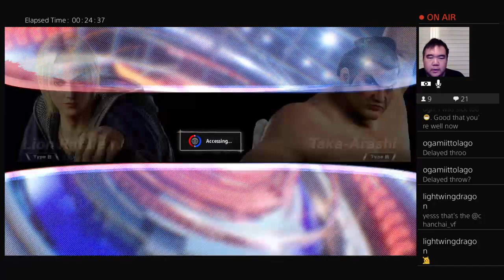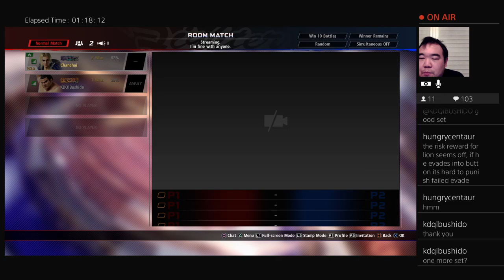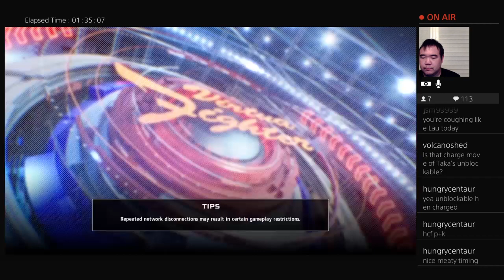12/29 Fun VF5US Battles w Bushido